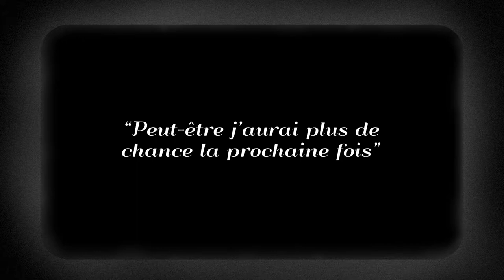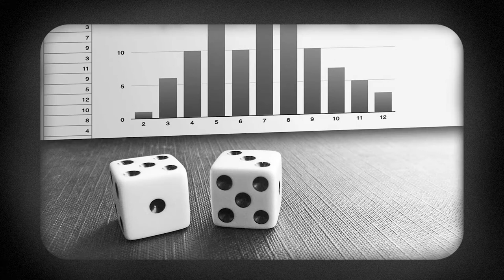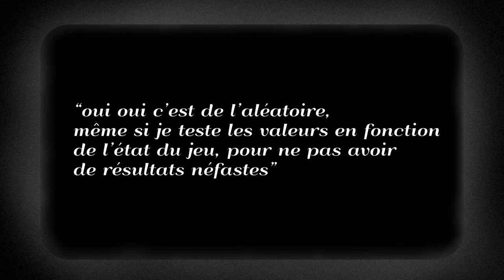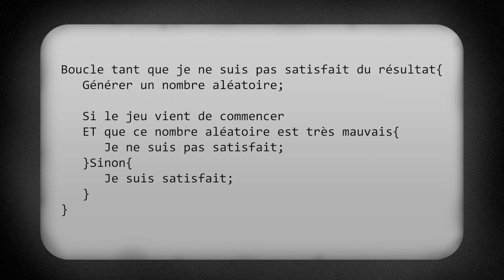ALEA JACTA EST - L'aléatoire ennemi du game design ?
J'ai réalisé cette vidéo sur l'aléatoire dans la conception de jeux. C'est un sujet assez simple, mais j'ai adoré faire la vidéo. Si vous avez des suggestions, des critiques sur la forme comme sur le fond, elles sont les bienvenue !

📚 Références

Pour aller plus loin... La série de 3 vidéos sur l'aléatoire dans l'art. Excursions Virtuelles, (2018). art.random
Livre visuellement-cité dans la vidéo : Joël de Rosnay, (1975). Le Macroscope, Vers une vision globale
Pour comprendre les mécanismes de rétention dans Fortnite : Game Spectrum, (2018). Comment Fortnite a conquis ses joueurs

📼 Autres crédits

    Kristofer Maddigan, (2017). CupHead OST - Introduction
    Kristofer Maddigan, (2017). CupHead OST - Dramatic Fanatic
    Kristofer Maddigan, (2017). CupHead OST - Inkwell Isle Three (Piano)
    Sea Of Thieves, Minecraft, Fortnite, The Simpsons, GTA V

📑 Accessibilité

    La vidéo est intégralement sous-titrée en français.